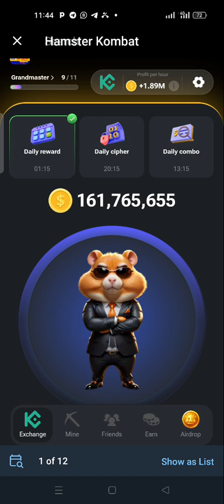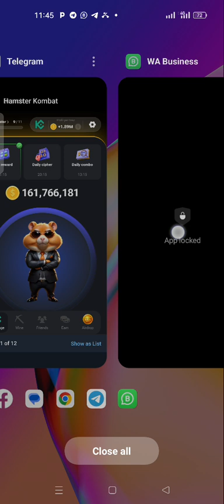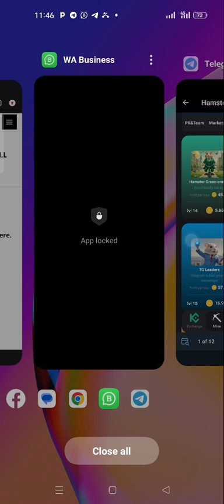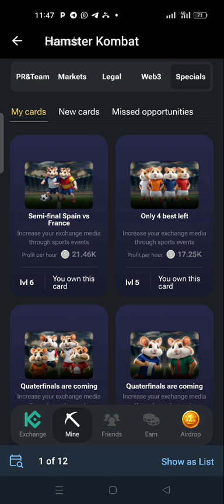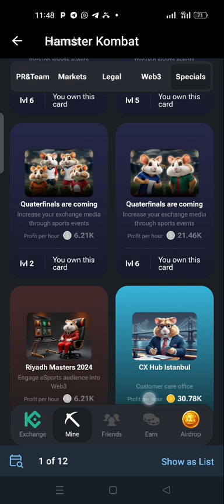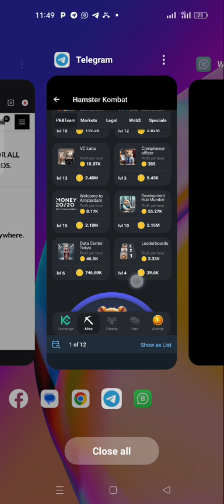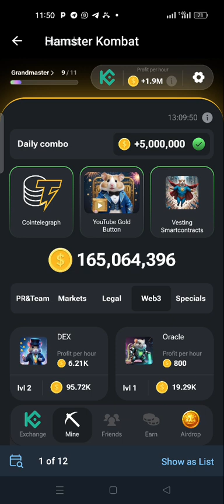Daily Hamster Kombat Combo Code for 12/07/2024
signups link.